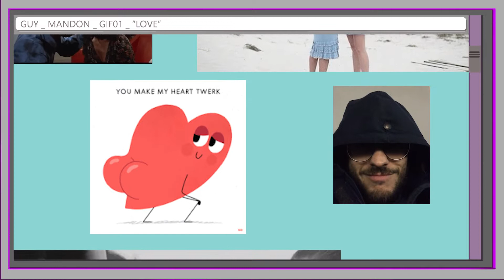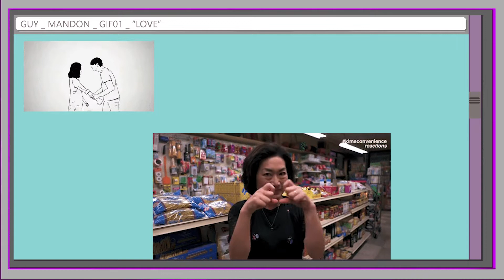GIF_01 LOVE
The Song’s inspiration is based on all kind of love GIFS.

CREDITS____

IDEA
Lucien Guy Montandon

ADDITIONAL SONGWRITING
Michael Boner, Orlando Woscholski,

ADDITIONAL MUSICIANS
Michael Boner [guitar]
Luca Glausen [drums and percussion]

PRODUCED by
Lucien Guy Montandon

MIXED by
David Lasry

MASTERED by
Oli Bösch

THANKS
Pro Helvetia, Stiftung Pro Fricktal